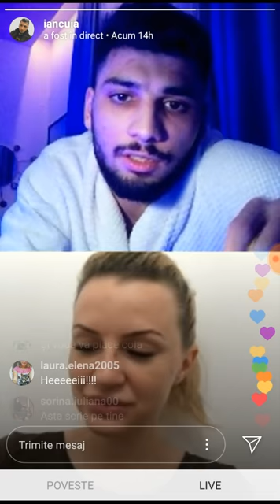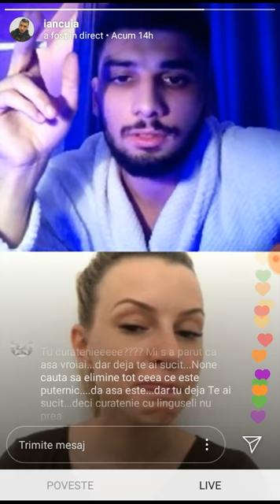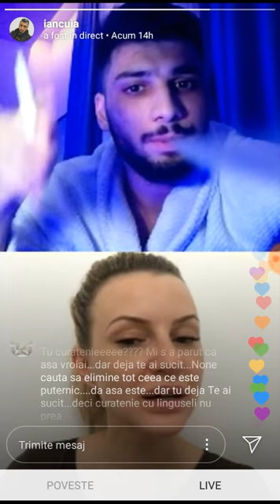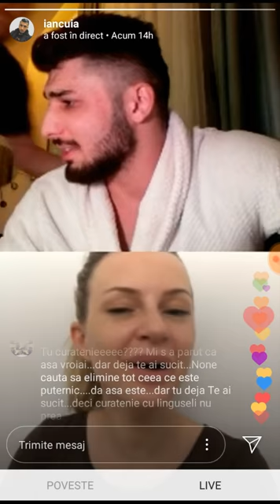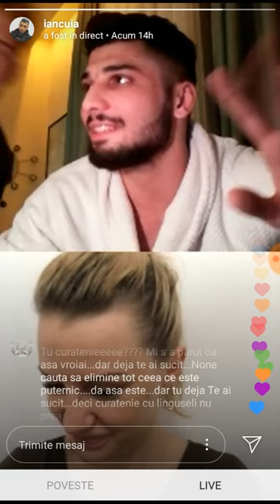Larisa si Adrian live - Puterea Dragostei